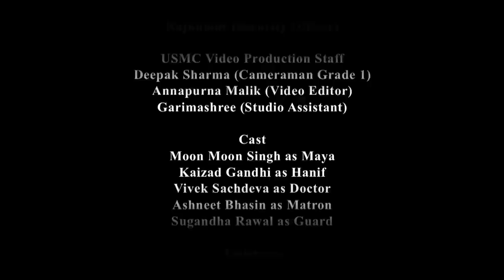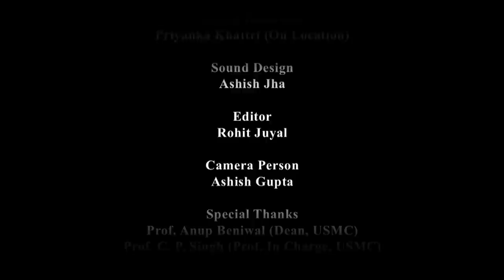MAYA : Short Film GGSIPU 2012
A short film for college shot at the Indraprastha university ,kashmere gate campus.